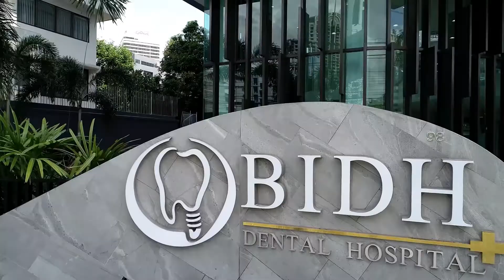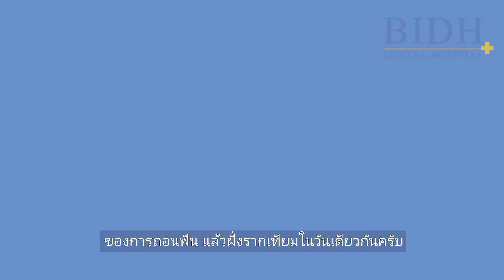ONE DAY IMPLANT การรักษา รากฟันเทียมในวันเดียว | thailanddentalimplant.com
1. รากฟันเทียมวันเดียว One Day Implant เป็นไปได้จริงหรือ?
ถอนฟันแล้วฝั่งรากเทียมวันเดียวกันเลยได้ไหมคำตอบคือได้และได้แน่ ๆ นะครับ
โดยส่วนนะครับทำสิ่งเนี้ยถ้าคนไข้มีแผนจะฝั่งรากเทียมอยู่แล้วเนี่ยผมถอนปุ๊บ แล้วฝั่งปั้บเนี่ยประมาณ

90% ของเคสเลยนะครับแต่แน่นอนครับ ในทางเทคนิคเนี้ยมันอาจจะต้องบอกว่ามันทำยากกว่า ปกตินะครับ เพราะปกตินั้นมันมีกระดูกไปแล้วนะครับ ร่างกายนั้นสร้างกระดูกอะไรไปเรียบร้อยแล้ว เพราะฉะนั้นเทคนิคมันถึง พิเศษกว่าการฝั่งแบบปกติ ซึ่งต้องใช้ ความชำนาญและก็มีประสบการณ์พอ
สมควรครับ ถึงจะสามารถทำเทคนิคนี้ได้อย่างประสบผลสำเร็จ

2. Immediate Implant Placement คืออะไร ?
สิ่งนี้ทางศัทพ์ทันตแพทย์นะครับ เขาเรียกว่า Immediate Implant Placement นะครับหรือบางทีเรียกสั้น ๆ ว่า Immediate Implant แต่เอาเป็นว่าก็คือถอนปุ๊บฝั่งปั้บซึ่งถ้าเทียบกับสมัยก่อน นะครับเรามักจะต้องถอนฟันเสร็จแล้ว

เนี่ยก็ต้องรอนะครับ รอแผลหาย อาจจะรอ 2 เดือนบ้าง 3 เดือนบ้าง 6 เดือนบ้าง แต่ส่วนตัวขณะนี้เนี้ยถ้าอย่างที่อธิบายไปแล้วนะครับ ถ้าคนไข้มีแผนที่จะฝั่งรากเทียมอยู่แล้วเนี่ยคิดว่าแนวทางเนี้ยเป็นแนวทาง
ที่ดี และเหมาะสมกับคนไข้นะครับ

3.  การทำ ONE DAY IMPLANTS มีผลประโยชน์อะไร ?
งั้นสรุปก็คือว่า ถ้าเราสามารถถอนฟันนะครับแล้วฝั่งรากเทียมได้ในวันเดียวนั้นเนี่ย จะพบว่ามีประโยชน์เยอะ ประโยชน์นั้นไม่ใช่แค่ว่า โอเคนะเราทำเสร็จเร็วขึ้น  3 เดือน 6 เดือน ไม่ใช่นะครับ ประโยชน์ที่แท้จริงนั้น มันมีมากกว่านั้นประโยชน์หลัก ๆ ที่จะเกิดกับคนไข้ ก็คือขั้นตอนในการผ่าตัดที่ลดลงแน่

นะครับรวมไปถึง อาการปวด อาการบวม อาการเจ็บต่าง ๆ นั้นจะลดลง อีกถ้าเทียบกับ หลังจากที่แผลหาย แล้วมาเปิดเหงือก เจาะกระดูกฝั่งรากเทียมใหม่ อันเนี้ยคือประโยชน์ที่แท้จริง ของการถอนฟัน แล้วฝั่งรากเทียมในวันเดียวกันครับ

4. มีกรณีไหนที่ทำ 1 Day Implant ไม่ได้ไหม?
 อย่างที่บอกไปแล้วครับ ผมมักใช้เทคนิคเนี้ยประมาณสัก 90%ของเคส
เลยนะครับ แต่ก็จะมีอย่างที่อธิบายไปสัก 10% ของเคสนั้นอาจจะทำไม่ได้ ด้วยข้อจำกัดบางอย่าง เช่น มีการทำลายของกระดูกรอบ ๆ เลย เป็นบริเวณกว้างมาก ๆ นะครับหรือเหงือกล่นมาก ๆ หรือเป็นหนองเยอะ ๆ อะไรอย่างเนี้ยนะครับ ซึ่งอาจจะทำไม่ได้ แต่ถ้าเป็นหนองอักเสบเนี้ยถ้าเรารักษาจากการอักเสบที่เป็นหนองรุนแรง เป็นอักเสบเฉียบพลันให้มันทุเลาลงมาเป็นแค่การอักเสบเรื้อรัง อะไรธรรมดาเนี้ยก็ยังทำได้นะครับหรือแม้แต่เป็นพวกคล้าย ๆ  เป็นถึงน้ำเล็ก อะไรอย่างเนี้ยก็ยังพอทำได้ไม่ใช่ว่าทำไม่ได้

อ่านเพิ่มเติม บนเว็บไซต์เฉพาะเกี่ยวกับการรักษารากฟันเทียมที่

ผศ.นพ.ทพ.ดร. บวร คลองน้อย DDS., MD.,  อธิบายเกี่ยวกับ
00:00 การแนะนำ BIDH Dental Hospital
00:08 One Day Implant เป็นไปได้จริงหรือ?
00:56 Immediate Implant Placement คืออะไร ?
01:35 การทำ ONE DAY IMPLANTS มีผลประโยชน์อะไร ?
02:22 มีกรณีไหนที่ทำ 1 Day Implant ไม่ได้ไหม

Bangkok International Dental Hospital (BIDH)
Sukhumvit Soi 2, Ploenchit
Thailand's Specialized Dental Hospital